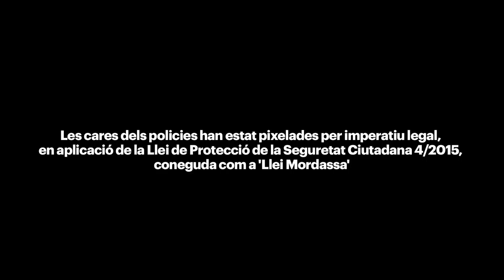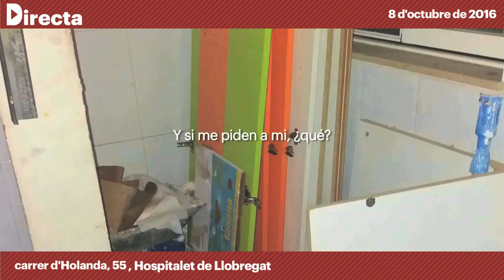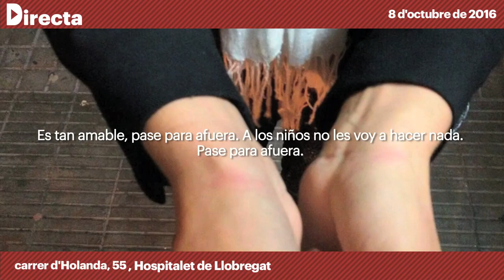Els Mossos desallotgen una família amb menors sense ordre judicial ni denúncia de la propietat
Els fets van passar el 8 d'octubre a L'Hospitalet de Llobregat, quan agents de paisà van esbotzar la porta de l'habitatge a puntades de peu, sense la presència dels serveis socials.